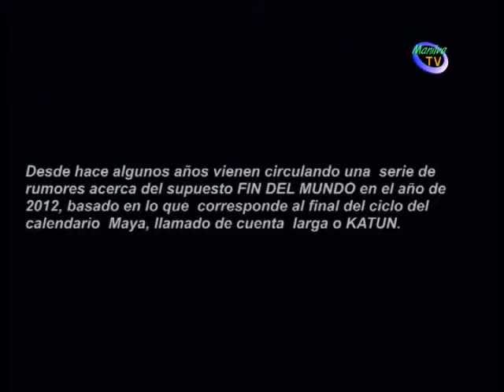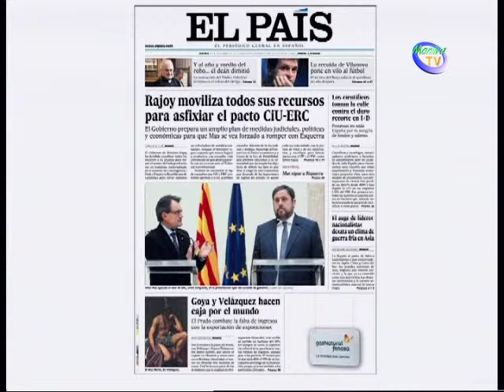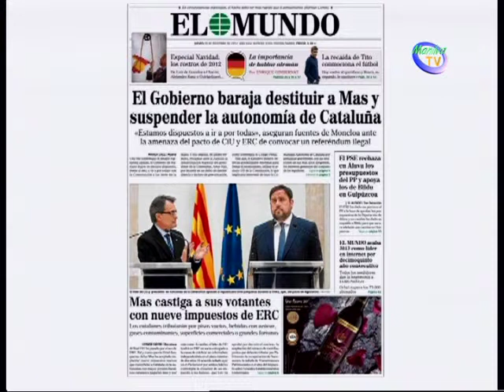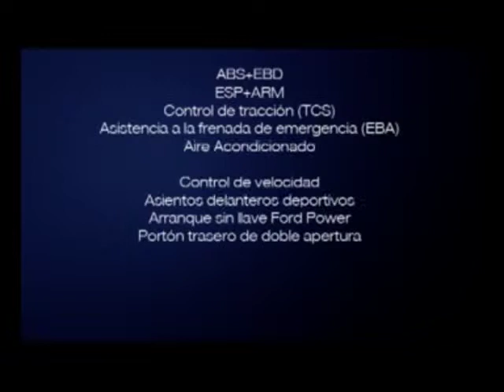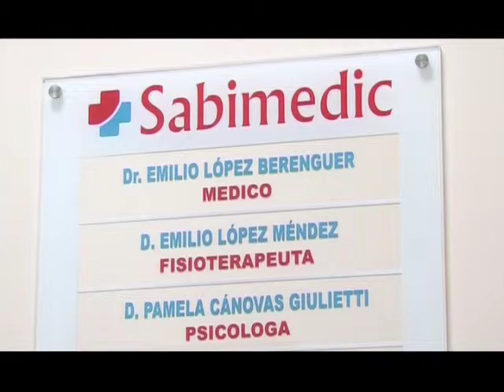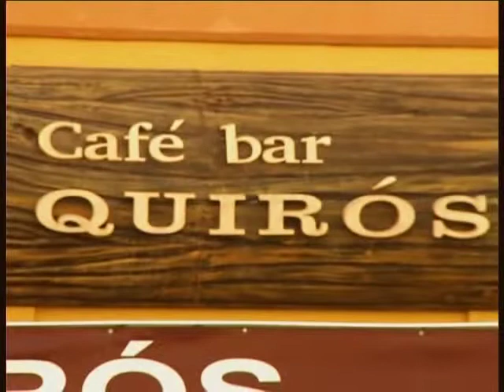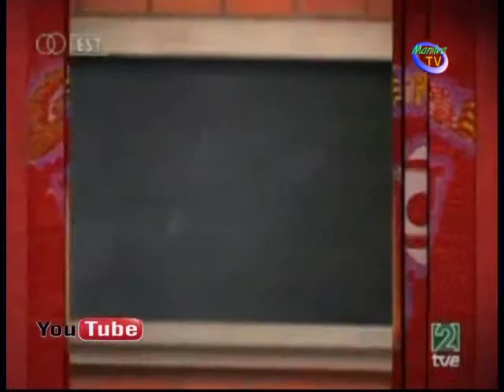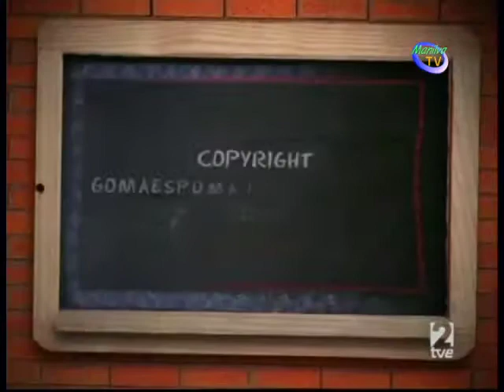RTVManilva: De Buena Mañana 20 12 2012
De Lunes a Viernes de 10:30h a 12:30h en directo en canal43.